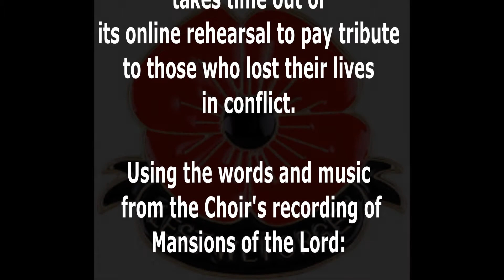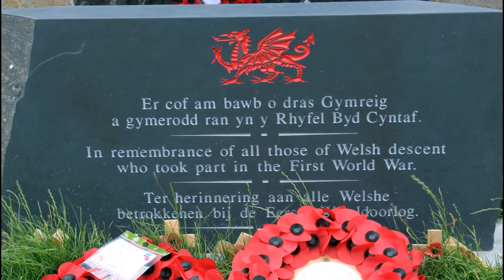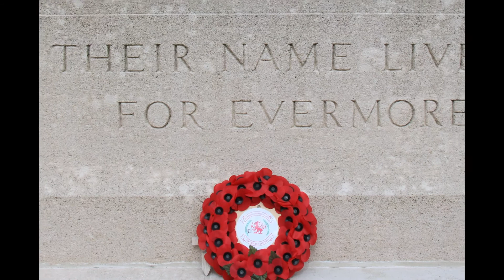We Will Remember Them